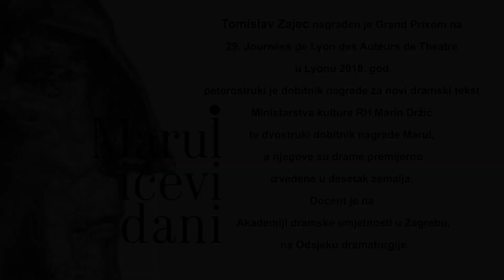Završena je online radionica dramskog pisanja 30. Marulićevih dana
U Splitu je završena radionica dramskog pisanja 30. Marulićevih dana koja se, iako je sam jubilarni festival morao biti odgođen, održala online. I ovu četvrtu, kao i dosadašnje tri radionice, vodio je dramski pisac i docent na Odsjeku dramaturgije Akademije dramske umjetnosti u Zagrebu Tomislav Zajec.

Na radionici koja se odvijala u specifičnim uvjetima sudjelovalo je petero kandidata odabranih između 25 prijavljenih: Anita Čeko, Jasmina Žiljak Ilinčić, Danijel Nejašmić, Anja Pletikosa i Ana Marija Veselčić. Polaznice i polaznik ovogodišnje radionice odreda su afirmirani autori, dobitnici brojnih nagrada i priznanja te svi sa zanimljivim i značajnim iskustvom rada u kazalištu. Radionica je održana od 21. travnja do 6. svibnja 2020, a nakon završetka sudionici će nastaviti rad na svojim dramama koje su pisali kroz ova dva tjedna. Ponovni susret voditelja i sudionika održat će se na jesen, ovaj put, nadamo se, uživo u Splitu, kada će biti predstavljene i drame začete na ovoj radionici.

Voditelj i sudionici su nam se, u specifičnom duhu ovogodišnje radionice, obratili snimljenim porukama podijelivši svoja iskustva. Voditelj Tomislav Zajec kazao je, između ostalog: “Kada sam krajem prošle godine počeo razmišljati o radionici dramskog pisanja u sklopu 30. Marulićevih dana razmišljao sam o tome kako ćemo se po četvrti put smjestiti pod krovom HNK Split na jubilarnom izdanju festivala  i tamo razvijati ideje za nove dramske tekstove. Ono što mi nije padalo na pamet su ovi pomalo ekstremni uvjeti u kojima smo se svi zajedno našli. Međutim, bez obzira na sve, odlučili smo održati ovu radionicu u online obliku. Čini mi se da se pokazalo kako je želja za pisanjem nešto što teško može biti ugašeno i suspregnuto zbog toga što je pisanje i zajednički rad na razvijanju tekstova nešto čime možemo postići zamjenu za fizički bliskost koja nam svima u ovim mjesecima toliko nedostaje.”